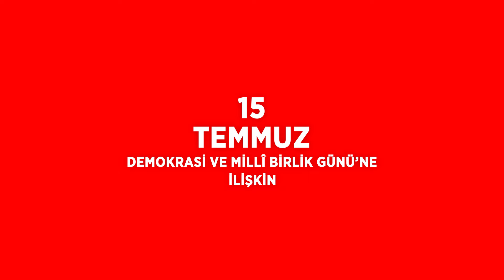15 Temmuz Demokrasi ve Millî Birlik Günü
15 Temmuz Demokrasi ve Millî Birlik Günü'ne ilişkin duygu ve düşüncelerinizi cimer.gov.tr aracılığıyla CİMER’e yazabilir, aziz milletimizin ortaya koyduğu destansı direnişin hatırasına katkı sağlayabilirsiniz.